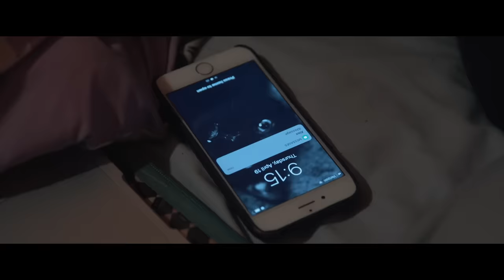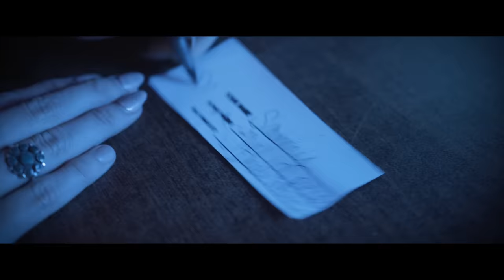Drake White - Girl In Pieces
Music video by Drake White performing Girl In Pieces.